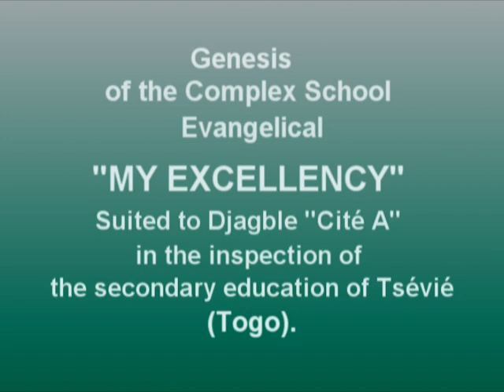My Excellency Complex